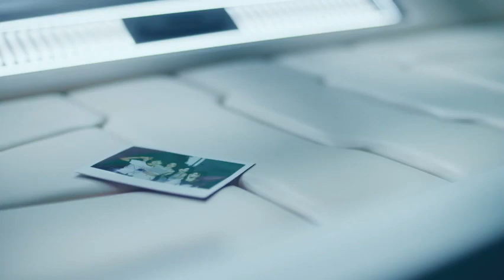LOOSSEMBLE: a sign ~ overture to LOOSSEMBLE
I was not ready for the sudden emotional turn this MV took! Regardless, I was happy. 🥹 Happy LOOSSEMBLE debut day! 🎉🎉

Footage used: LOOSSEMBLE "Sensitive" MV